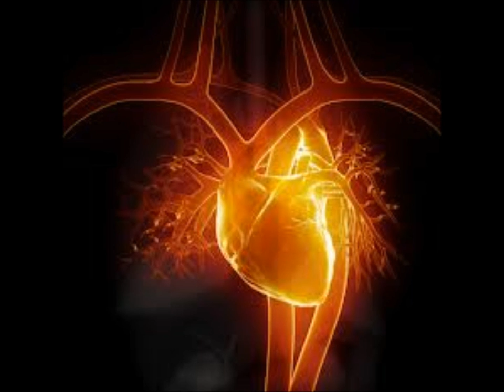HOWL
Official music video of THE REPLACEMENT SYSTEM. Written and recorded by Jameison Kenny. From the TO SERVE MAN album.

vitamin b6 into the brain methamphetamin into the vein white rap hiphop straight from the cell block reality tv complete with new street cops hugs from drugs and bad tv watching friends on dvd making love to a computer screen is like finding scientology
the new machines ain't got no blood
new age facelift cyberpunk space kids living on myspace wondering where the love is
war game president sleeping on cocaine rolling up rugs to keep us from the hallways
brokeback attacked and dragged to death the focus on color has changed to sex
wanna fall in love but you just cant feel which face in the mirror might be real
the best minds of my generation are lost in space
the best minds of my generation play video games